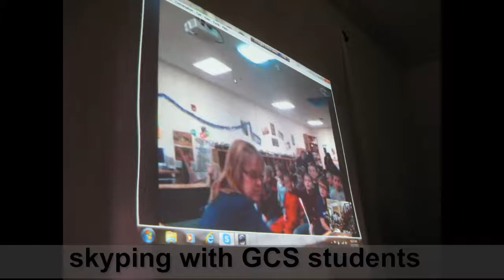Dominican Republic Mission Trip 2012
Song: Rescue the Perishing by Jackie Castro

A small glimpse of what we accomplished in the Dominican Republic.
Thru the bug bites, hot weather, no hot showers, babies peeing on us, God has seriously wrecked us this mission trip. He had began work in all of us, He is continuing our work. We have bonded together and we hope to bring the fire back with us. That is our prayer, we will have prayer meetings. This fire won't be put out. It can't be put out. We've seen injustice. That has triggered something inside of us to spring into action. Injustice is happening everywhere. We can't just sit idle and do nothing. We can't take everything we own for granted. We can't take the gospel for granted. We have to run the race. We have to further the kingdom. We do our part. We do His will, which is LOVE. To love with open hearts, to love with open hands. To love with nothing in mind except Jesus' love.
Walking out His will in love and humility is accomplishing the statement of "everything I do, I do for the glory of God."
I am proud to say I am a part of something bigger than myself, which is the kingdom of GOD.